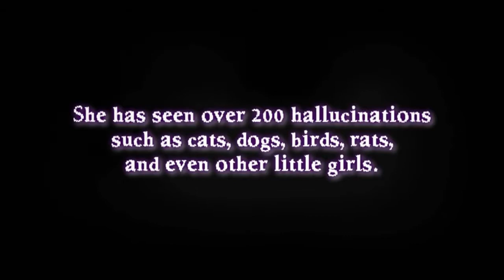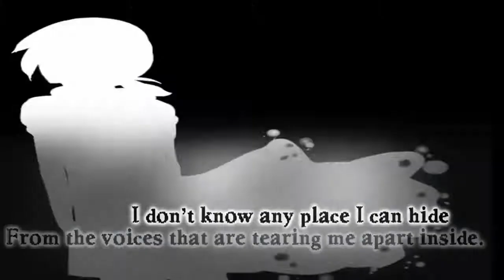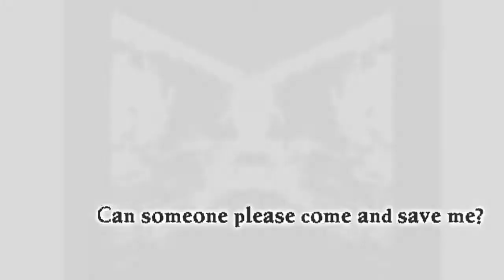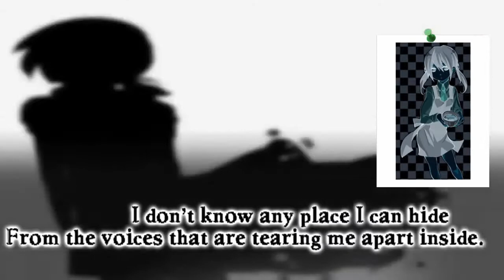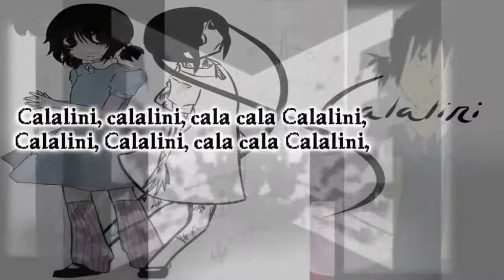【 合唱 】 Calalini 【 Vocaloid Chorus 】